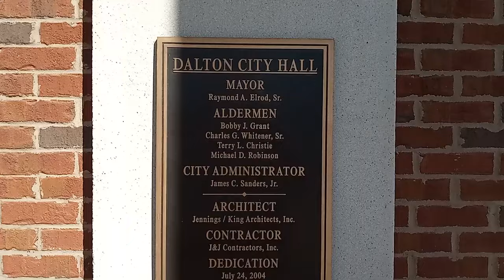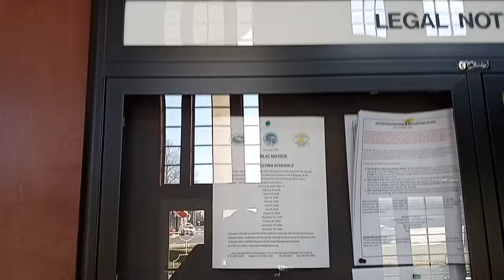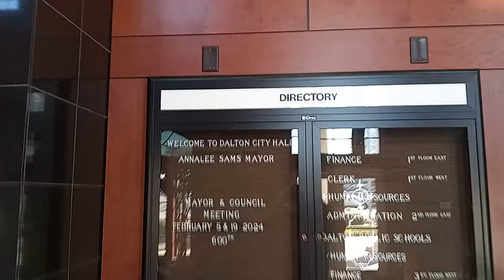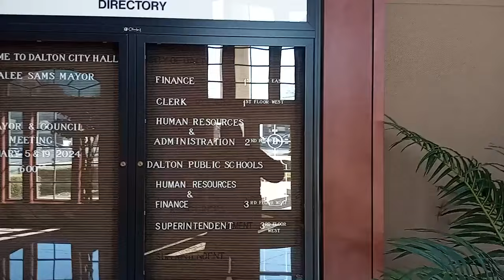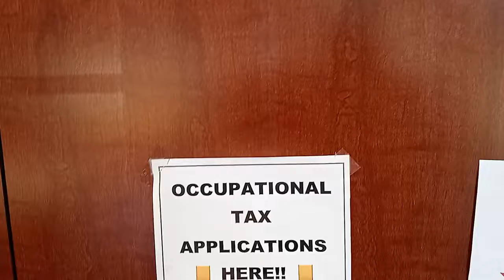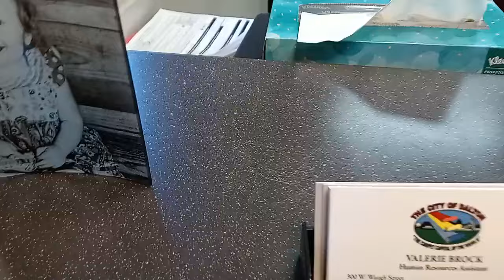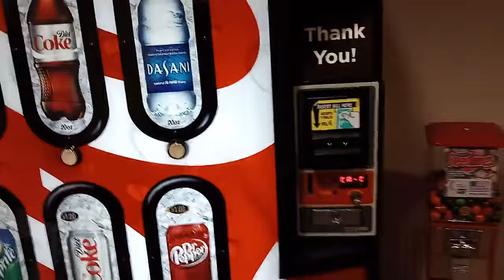1ST AMENDMENT AUDIT - CITY HALL - POLICE CHIEF LOOKS DAZED AND CONFUSED 🦅 NICK